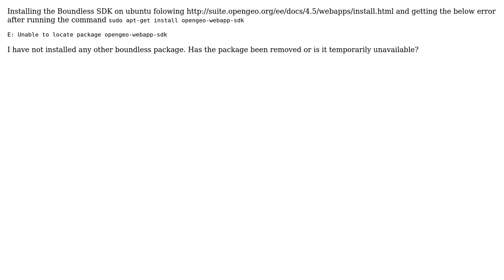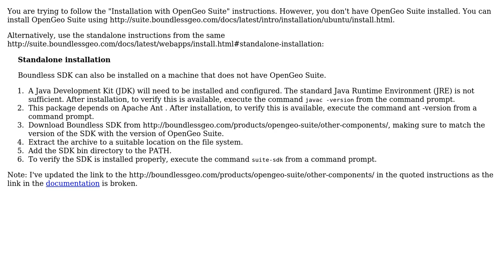GIS: Installing Boundless SDK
With thanks & praise to God, and with thanks to the many people who have made this project possible! You are responsible for your own actions.